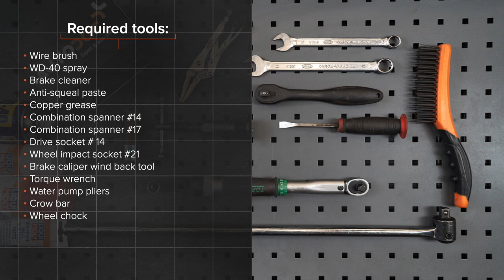Hvordan bytte foran bremseklosser der på TOYOTA AURIS 1 (E150) [AUTODOC-VIDEOLEKSJONER]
Hvordan bytte foran bremseklosser på TOYOTA AURIS 1 (E150) 1.8 Hatchback 2006–2012 [AUTODOC-VIDEOLEKSJONER]

Bremseklosser for kjøretøyet TOYOTA Prius Plus (XW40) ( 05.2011–...) / TOYOTA Verso (AR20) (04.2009–...) / TOYOTA Corolla XI Saloon (E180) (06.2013–...) / TOYOTA Avensis III Saloon (T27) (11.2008–...) / TOYOTA Auris Van (E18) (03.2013–...) bør som regel erstattes i én og samme prosedyre. Det er imidlertid noen små forskjeller, på grunn av spesifikke egenskaper ved kjøretøyets design.

🛠️ Verktøyene du trenger for å erstatte foran bremseklosser:
- stålbørste
- WD-40 spray
- bremserens
- smøremiddel/monteringspasta mot hvining
- kobberpasta
- pipenøkler nr.14
- hjulpipe №21
- bremsestempelverktøy
- momentnøkkel
- vannpumpetenger
- brekkjern
- stoppekloss